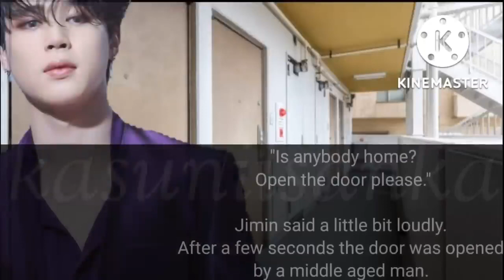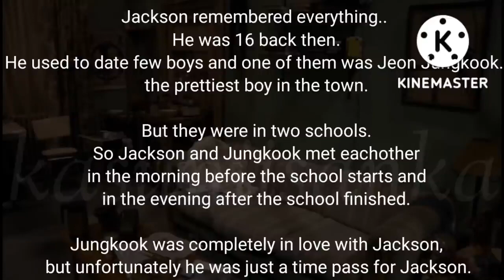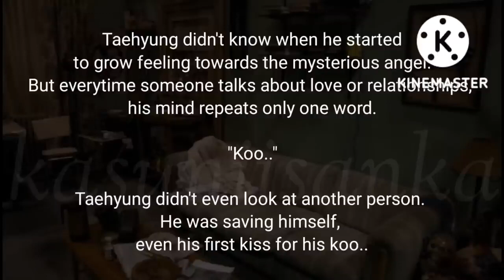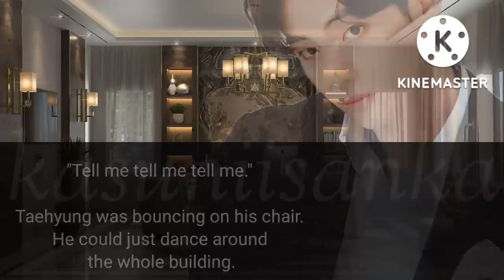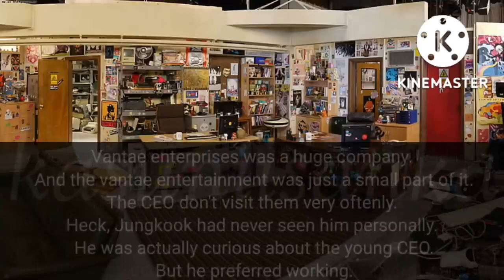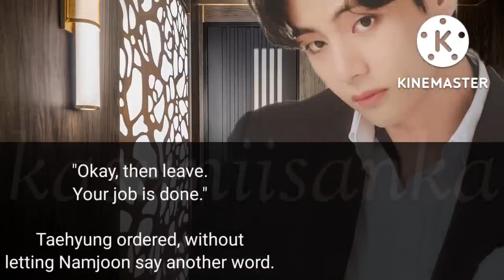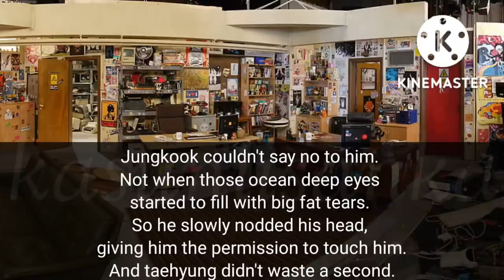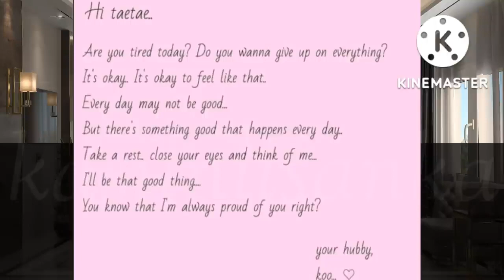Who is Koo? Taehyung also wants to find out [Taekook oneshots / Vkook oneshots]